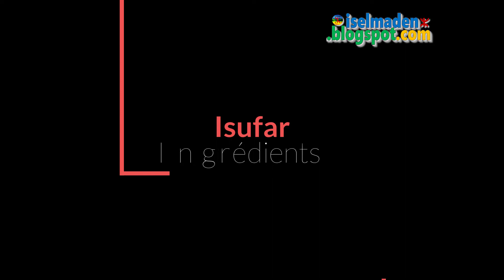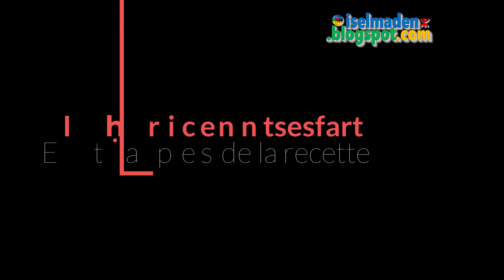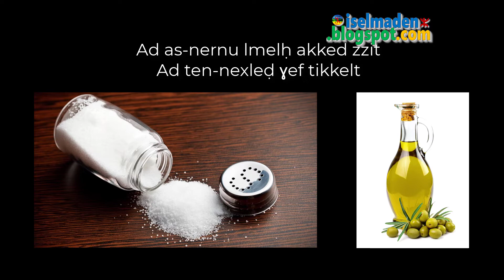Tasesfart n Uɣrum Leqbayel Aɣrum n bibras ♓️ Recette Pain Kabyle Traditionelle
♓️ Tasesfart n Uɣrum Leqbayel Aɣrum n bibras
▶️ Bibras, berber traditional recipe
▶️ Recette Pain Kabyle Traditionelle: Bibras
▶️ وصفة خبز تقليدي امازيغي: خبز بوبرايس

⏩ Bibras: d imɣi i d-yettaken deg tmura d-yezzin i yilel agrakal. Iga deg talɣa am ticcert, neɣ tirnest. D azegzaw, yesɛa azeǧǧig d Amellal.
⏩ Three-cornered garlic
⏩ L’ail triquètre (Ail Sauvage, Ail a trois angles)
⏩ الثوم المثلث (أو ثُومُ الغَابَةِ أو بَصَلُ الذِّئْبِ)

Commentez 💬 J'aime ❤️ et partage 📢 pour nos videos 🎦

Bibras
tasesfart n yennayer
aɣrum n yennayer
aɣrum n bibras
aghroum n vivras
pain Kabyle traditional
cuisine Kabyle
recette Kabyle berbere
berber bread recipe
خبز امازيغي تقليدي
وصفة خبز قبائلي
ام وليد خبز قبائلي
ام وليد مطبخ امازيغي
خبز بوبرايس قبائلي
tamazight
berber amazigh
berber kabyle
lessons berbère et Kabyle
 cours berbere kabyle
ecrire Kabyle
site Kabyle
 tamazight 4ap
tamazight 5ap